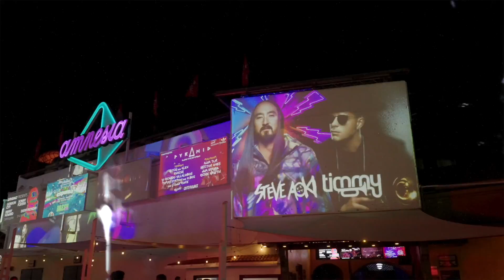Prizm - Steve Aoki & Timmy Trumpet ft. Sweet Minxx [OFFICIAL MUSIC VIDEO]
Directed/Produced/Filmed By: Filmtank.co.uk, Mike Howard, Lennert Kools